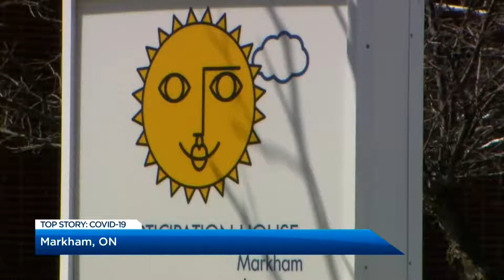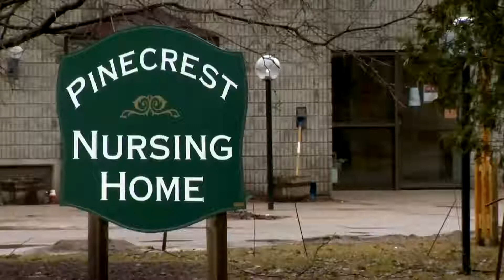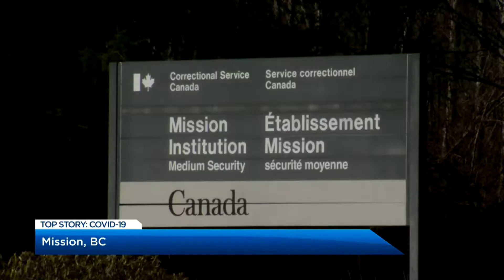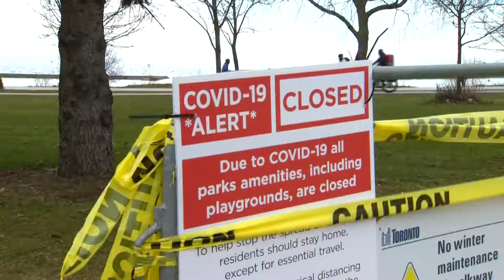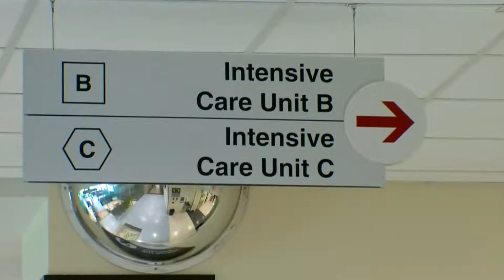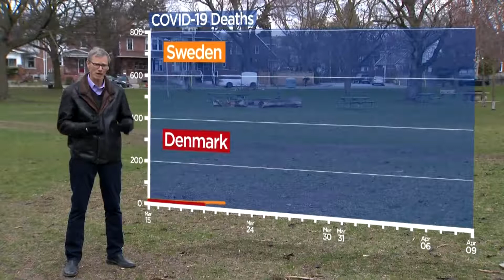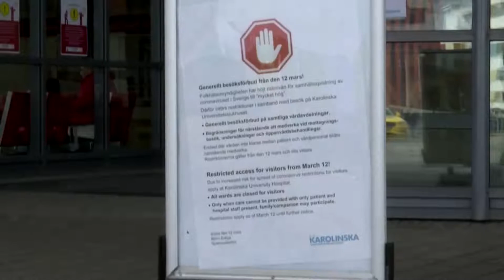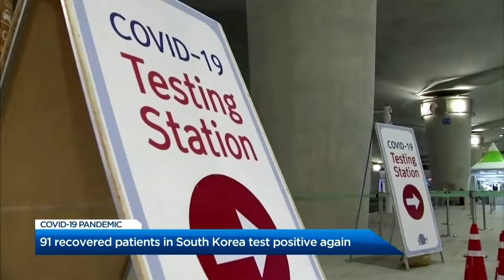Global National: April 10, 2020 | Care homes in Canada in crisis mode amid COVID-19 pandemic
Our top story takes a look at the COVID-19 crisis hitting care homes across Canada. Frustrated workers at Participation House in Markham, Ontario have walked out on their jobs after a COVID-19 outbreak. As Ross Lord reports, families must now choose between leaving the fate of their loved ones in care homes, or taking on the role of caregivers themselves.

Prime Minister Justin Trudeau has warned Canadians that physical distancing measures won't be relaxed for months, but some premiers are already making post-pandemic plans. Mike Le Couteur looks at where the leaders stand on evoking the Emergencies Act, enforcing the Quarantine Act, and the historic emergency aid Parliament is set to review Saturday.

The U.S. government's new pandemic projections suggest that easing current restrictions would result in a summer spike of COVID-19 cases. But as Jackson Proskow reports, President Donald Trump would like the economy restarted sooner rather than later.

There are signs Italy and Spain have passed the peak of the pandemic, but the crisis is worsening in the United Kingdom and France. As Redmond Shannon reports, the world's new reality also means the Pope's Good Friday mass had to be very different this year.
Meanwhile, Erik Sorensen examines Sweden’s approach to the COVID-19 pandemic.
And finally, Mike Drolet on the Canadians staying abroad for Easter during the pandemic.